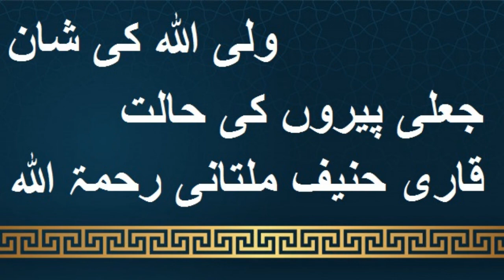Wali Allah Ki Shan ( Last Part ) By Qari Haneef Multani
Jali Peeron Ki halat